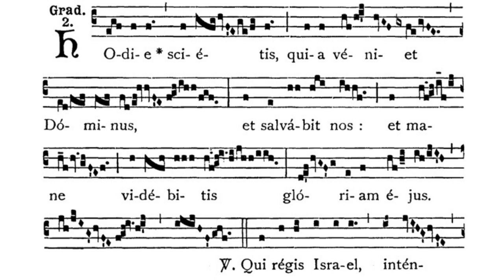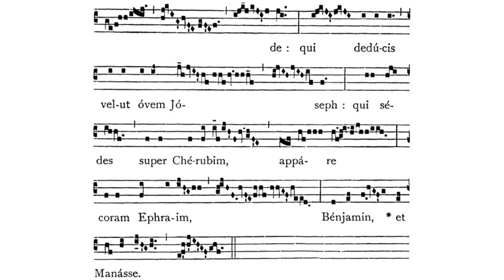Gregorian Chant - Julian D. Jankowski - Vigil of Christmas (December 24) - Gradual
This is the Gregorian Chant Gradual for the Vigil of Christmas (December 24) sung by me (Julian D. Jankowski).